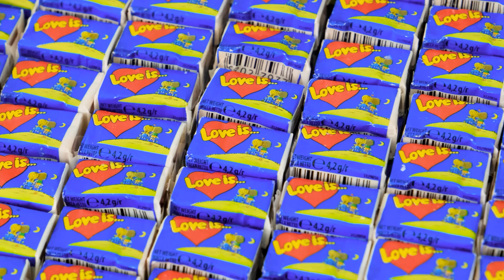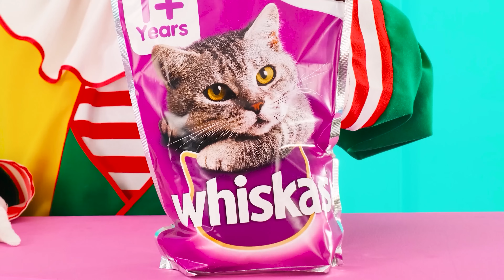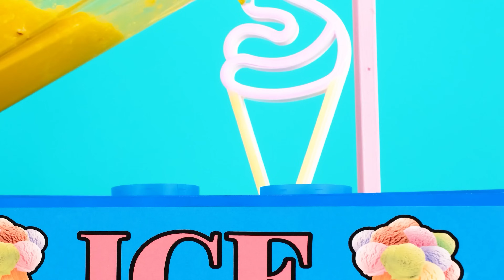تحدي الـ 1000 زر غامض | التحدي المجنون PaRaRa Challenge